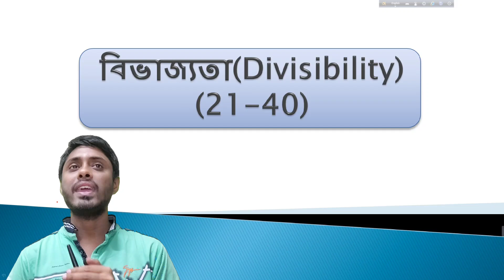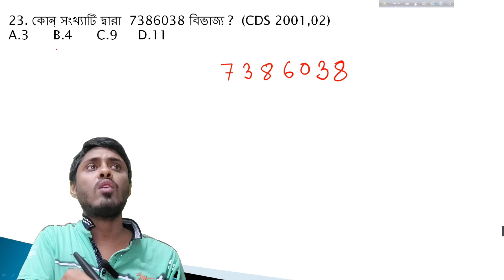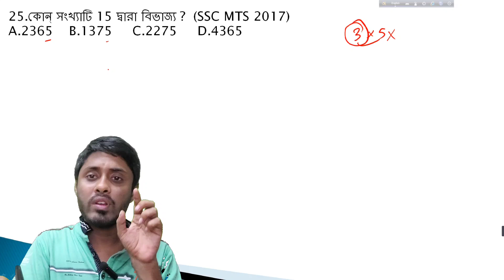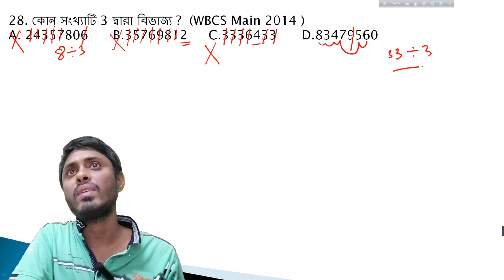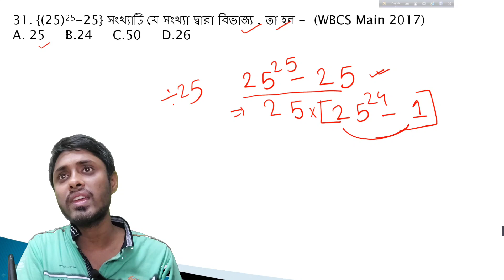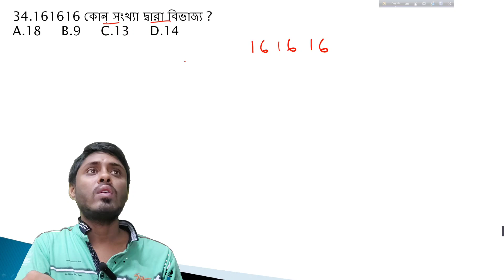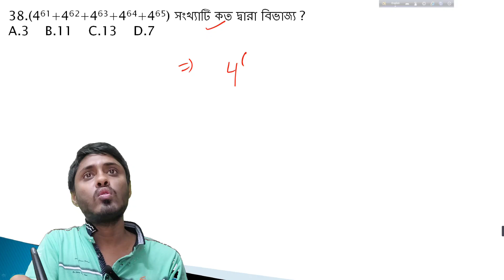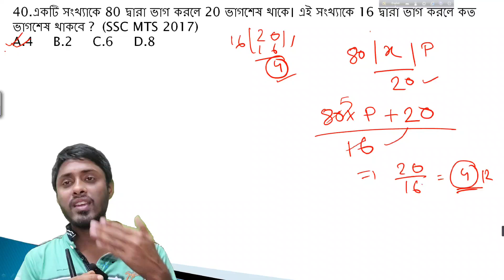বিভাজ্যতা/Divisibility সুবীর দাস Math Book Solution.(Part-2)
এই ক্লাসটিতে আমরা সুবীর দাস স্যারের Competitive Mathematics Challenger এর Divisibility Chapter টিকে short tricks and tips এর সাথে সমাধান করেছি ।এখানে 21-40  নম্বর পর্যন্ত Math solve দেওয়া হয়েছে ,যা পশ্চিমবঙ্গ এবং কেন্দ্রের  বিভিন্ন পরিক্ষার জন্য  উপযোগী এবং সহায়ক।

ধন্যবাদ।